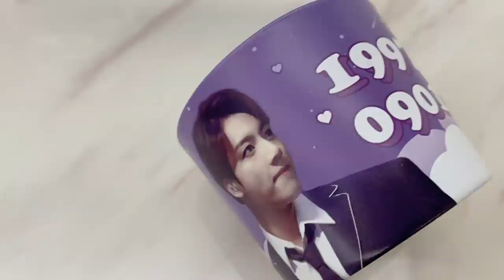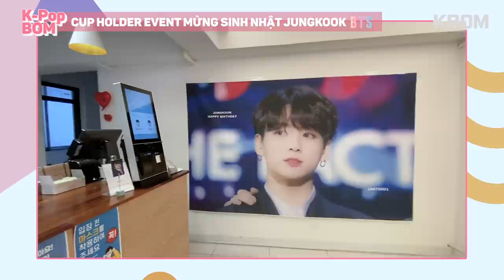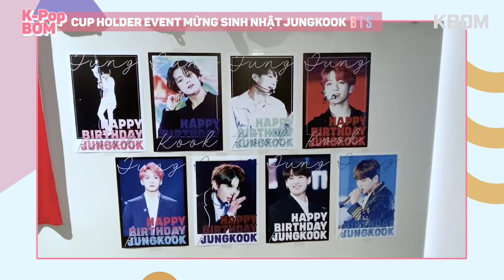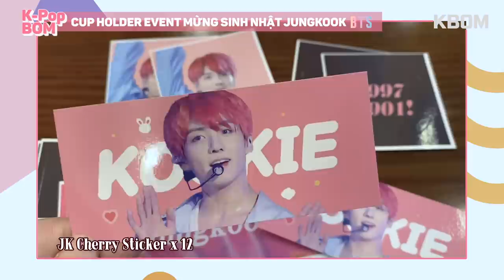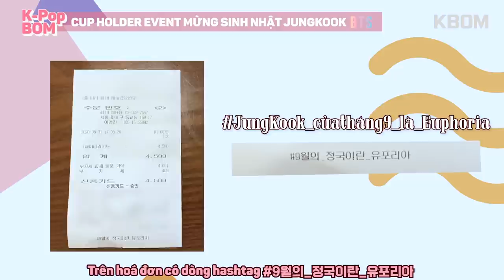JUNGKOOK KHÓC vì SINH NHẬT & BTS DYNAMITE đạt NO.1 BILLBOARD | Vlog Cup Holder Event - Vlive vietsub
Chúc mừng bé cưng Jung Kook của các anh Bangtan đã qua 24 tuổi đúng ngày BTS đạt No.1 BILLBOARD TOP100 với Dynamite
Bom đã đi cup holder event do Fansite @97CRYSTALJK và @Nikeke123 tổ chức cho Jung Kook và quay vlog về cho các bạn rồi đây.
Cùng xem có gì tại event nào!!

KPopBOM – góc khám phá các tin tức, content về cuộc sống, âm nhạc, tin tức của các ngôi sao Hallyu cùng bí kíp đu idol.